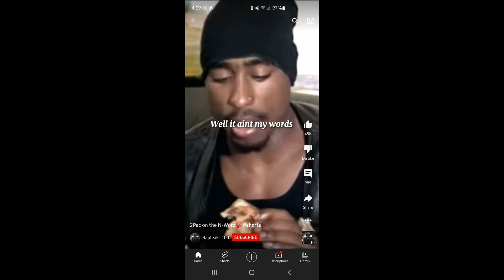Mike, i Luv u my N***a!!!